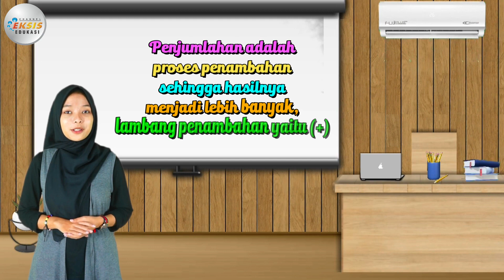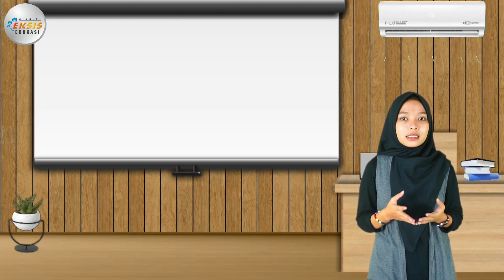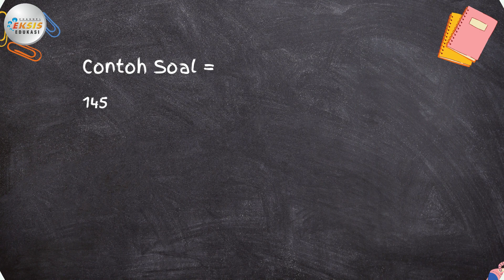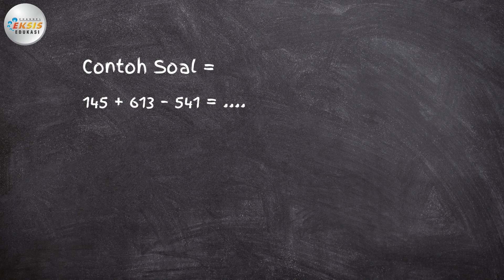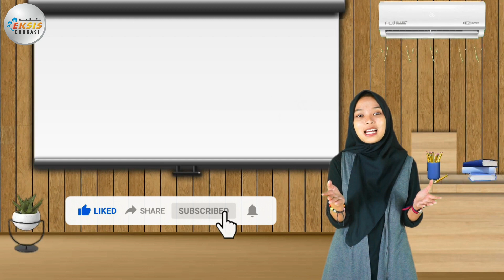"Gabungan Penjumlahan dan Pengurangan" - Matematika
Credit:
Performer: Mega Antariksa
Konsep Video: Mega Antariksa
Editing Video: Gunawan

Terima kasih.